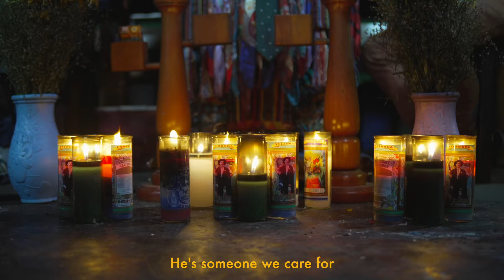MAXIMON The Drinking Smoking God | A Mysterious Guatemalan Journey (Documentary)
Maximon, Guatemala's drinking, smoking deity, is revered in Mayan culture as a figure of ancient knowledge. Located in Santiago on the coast of Lake Atitlan, Guatemala, this ancient figure serves the community and helps those in need.

Once a year, Maximon moves to a new house in a secretive ceremony. This year, we captured Maximon's journey all on camera. We interviewed several people in Santiago's Mayan community to find out more about Maximon's unique story.

Our latest documentary is shot on the Sony A7iv and DJI Mavic Air 2.

0:00 Intro
0:57 Who is Maximon
1:55 History of Maximon
3:30 The Mysterious Move
5:57 New Day, New Beginnings
6:56 Outro

Hey! We are documentary filmmakers, Tamara Davison and Jack Lawes . Originally from England, our news reporting and story telling has taken us around the world. Our mission is to provide a platform for the unreported voices.

Sony A7iv
Sony A6300
DJI Mavic  Air 2
Zhiyun Weebil Gimbal
Go Pro 7
iPhone X